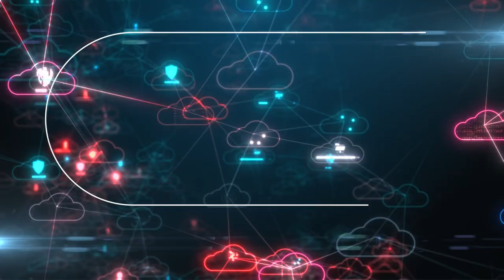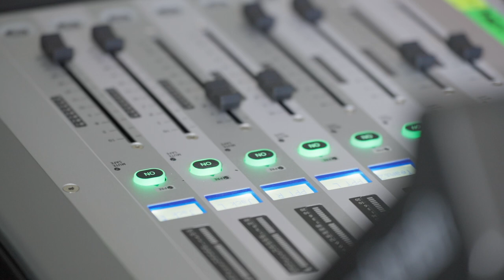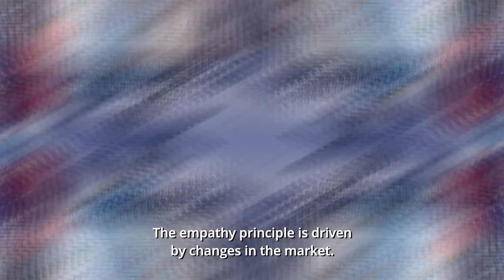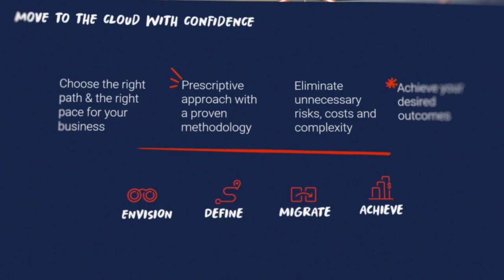Genesys G-Summit DACH 2022